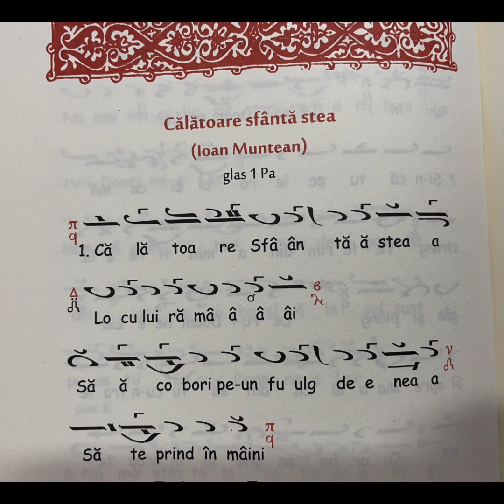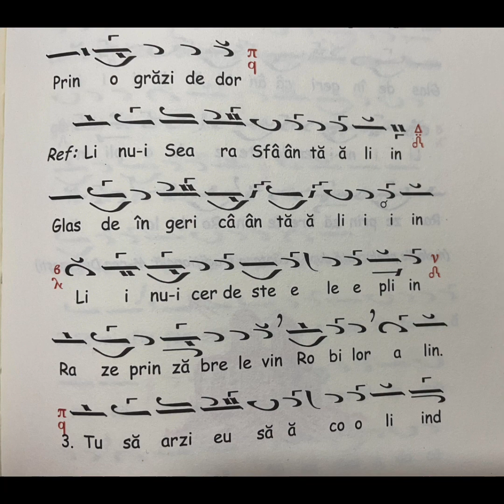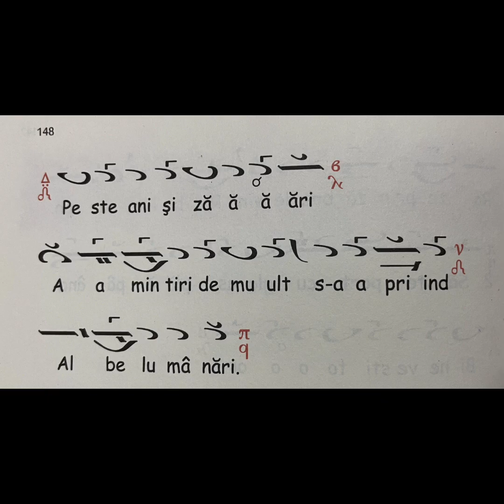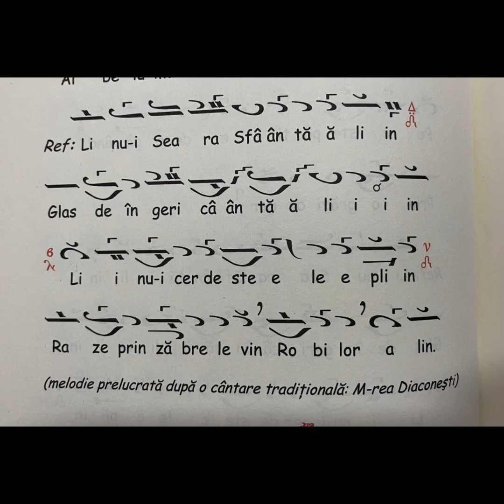Călătoare sfântă stea - Arhid. Ciprian Ursuleasa